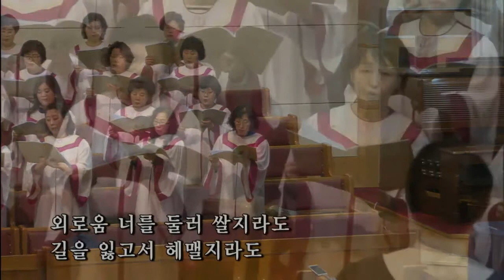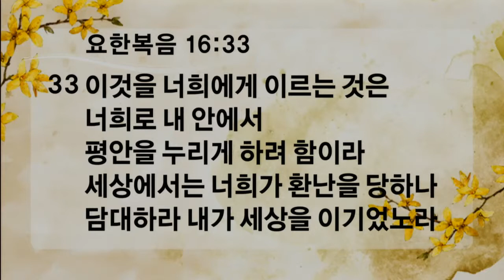마음과 생각을 지켜 주소서_찬양예배(20180429)